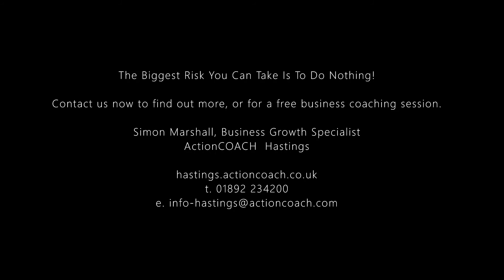Who is ActionCOACH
Why do over 20,000 business owners choose to be coached by ActionCOACH every week?